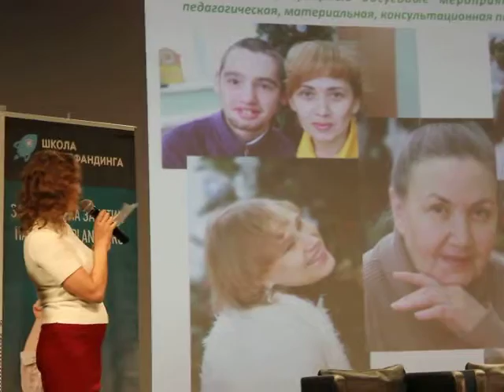Школа краудфандинга в Екатеринбурге 2.04.16 - 6